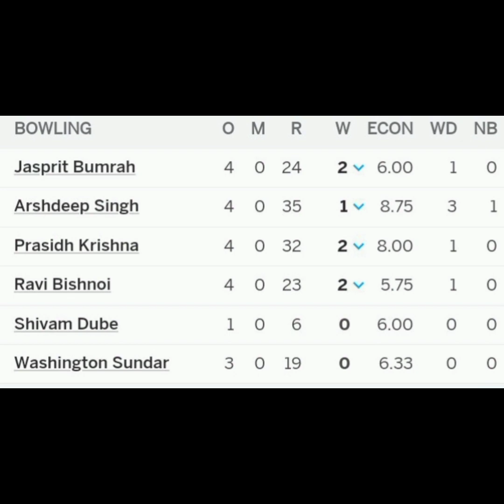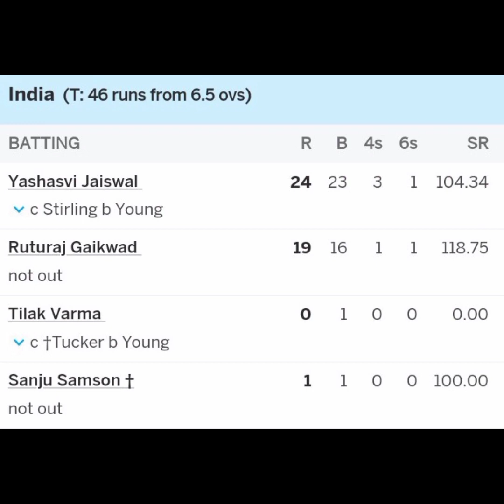කොදෙව්වොන්ගෙන් කාපු ඉන්දියාව මේ මැච් එක වැස්ස නිසා ගොඩ දා ගනී | India vs Ireland 1st T20 2023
India vs Ireland 1st T20 2023
India Tour of Ireland
cricket mawatha